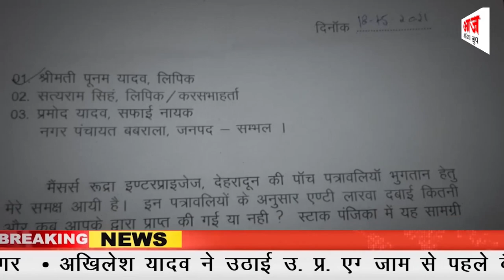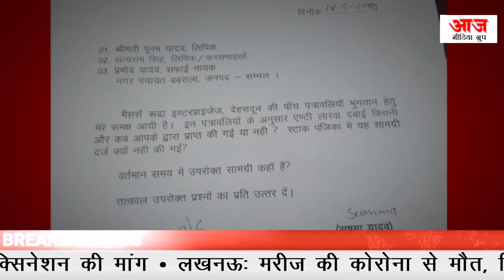संभल में एक ईओ ने कोरोना की दवाइयों के बहाने 20 लाख का खेला किया है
About -

संभल में एक ईओ ने कोरोना की दवाइयों के बहाने 20 लाख का खेला किया है.बगैर दवा प्राप्त किए आपदा में अवसर के मामले के खुलासे के बाद चेयरमैन ने ईओ के खिलाफ शिकायत की है.
वीओ-दर असल पूरा मामला गुन्नौर तहसील की नगर पंचायत बबराला का है जहां इस पंचायत के ईओ शिवलाल राम ने 12 मई को पीएफएमएस से उत्तराखंड की एक फर्म को 20 लाख 30 हजार के पेमेंट का पीएफएमएस दिया.
फाइल सामने आने के बाद चेयरमैन ने दस्तख्त से इंकार दिया चेयरमैन का कहना है कि 20 लाख की कोई दवा पंचायत में खरीद कर नहीं मंगाई गई.स्टाक रजिस्टर में भी दवा नहीं आई और संबंधित पंचायत कर्मियों ने भी दवा की खरीद से इंकार कर दिया.
इसके बाद चेयरमैन ने मामले की डीएम से शिकायत की जहां पूरा मामला जांच के बीच फंसा हुआ है.
आपको बता दें कि मामले के तूल पकड़ने के बाद ईओ संभल से नदारद हैं अलबत्ता कोरोना के बहाने 20 लाख के खेला के आरोपी ईओ की कार्यप्रणाली पर सवार उठ रहे हैं.